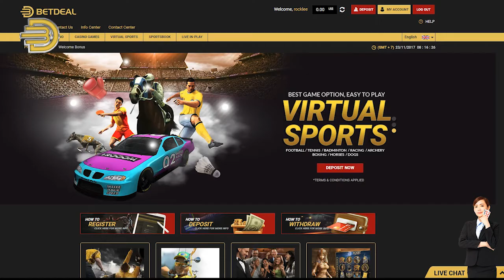How to win big on Burlesque Queen slot game - BetDeal.com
This is a tutorial on how to win big on Burlesque Queen at BetDeal.com
You could win big tonight, try now!